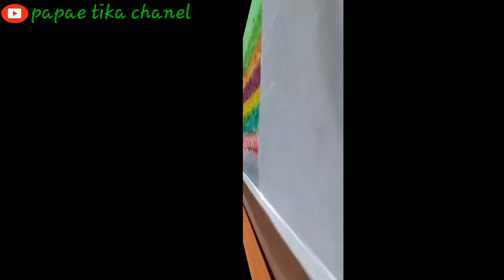kue ulang tahun || cake rainbow || resep dan cara bikin cake || spesial buat anak pertama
kue ulang tahun
cake rainbow

spesial saya buatin buat anak pertama saya yg ke 9thn
21 september 2011